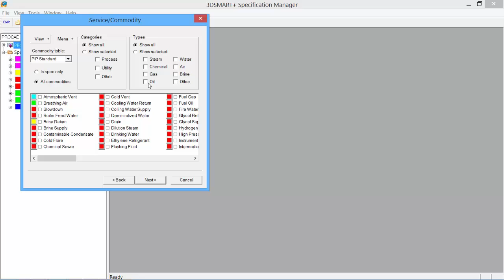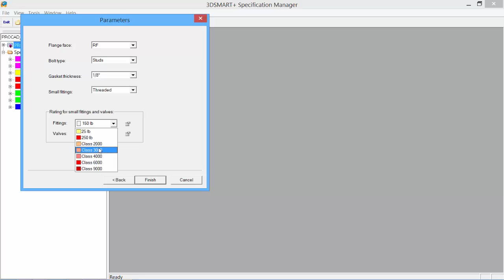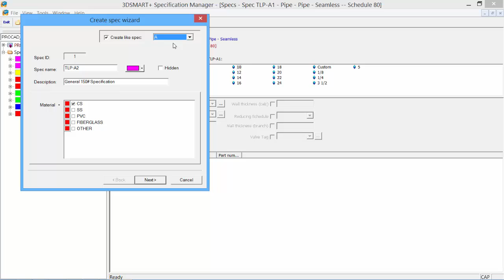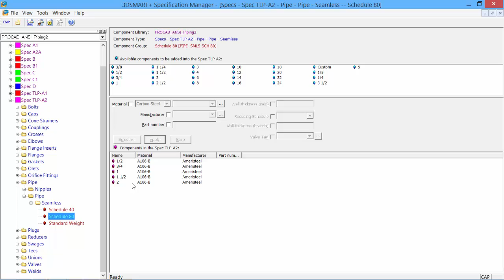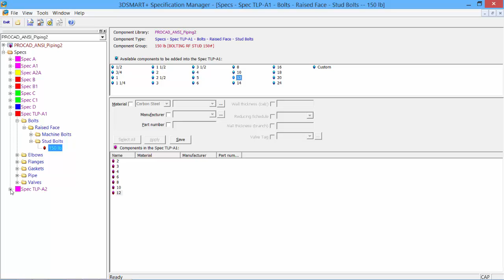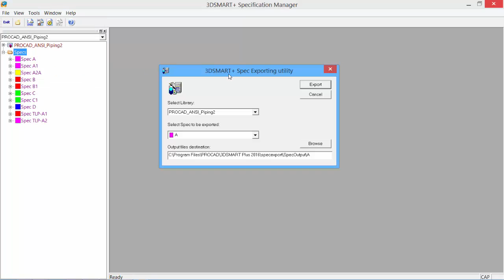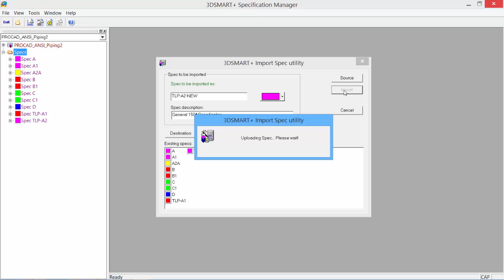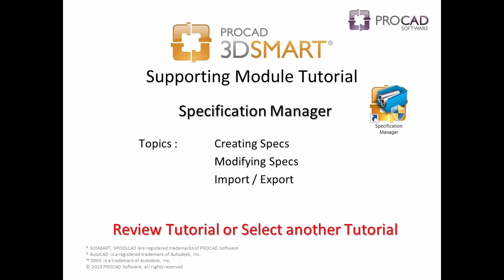3DSMART - Specification Manager Tutorial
for more Demos and Tutorials.

This demo is for 3DSMART - Specification Manager application.